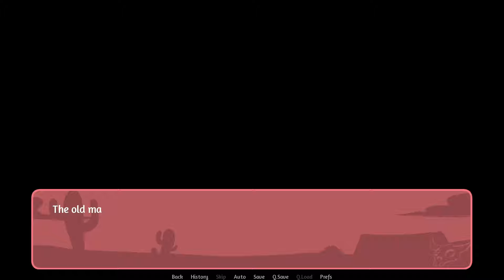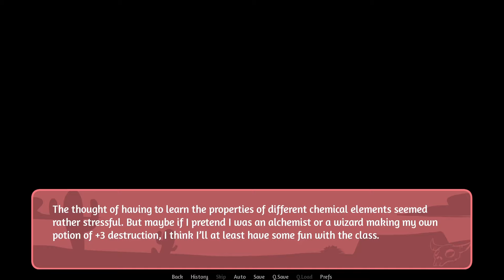Hold Onto Mi (Demo) Made Me Feel Things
I'm a bit late with uploading this one, but in my defense...

...I actually don't have a defense. Dino girls are my weakness at this point!

While I was aware of this being made...I did NOT expect the demo to release last week. Special thanks to a friend who notified me on Saturday since I've been out of the loop; I got the recording all finished in a single night, lol.Threw me for a loop and interrupted the editing of the video that I was already working on, but it was worth it in every extent. Might also be going back to simpler titles rather than silly ones, but we'll see.